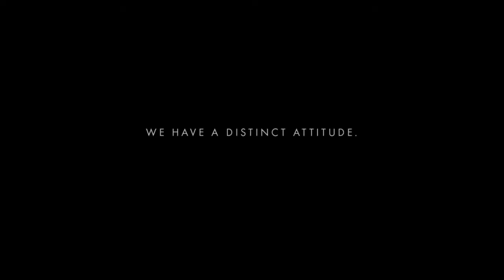HHG old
CS1: Trà My Media
CS2: Xưởng sản xuất Tranh Ảnh habihou
CS3: Minilab in phóng ảnh
CS4: Ảnh viện áo cưới